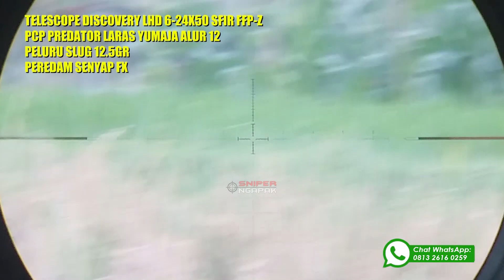MOMENT TERBAIK HIT 2X JARAK 50 METER